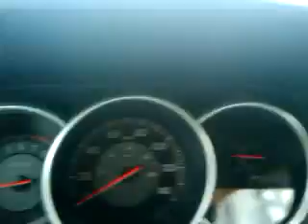Only in Dallas...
On a Saturday, 2:41pm, traffic decided to be stop and go. Sigh... only in Dallas.